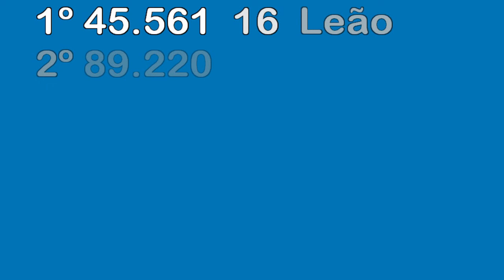RESULTADO DA FEDERAL 5836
RESULTADO LOTERIA FEDERAL 5836 DE HOJE 27/01, RESULTADO DA LOTERIA FEDERAL 5836 DE HOJE

1º
45561
LOTERICA ELITE
PIRACICABA/SP
R$ 500.000,00

2º
89220
MERCADAO LOTERIAS
SAO PAULO/SP
R$ 27.000,00

3º
17273
MUNICIPAL LOTERIAS
SAO PAULO/SP
R$ 24.000,00

4º
07749
PAULO CESAR LICIO
SAO PAULO/SP
R$ 19.000,00

5º
71166
LOTERICA TALISMA
ARACATUBA/SP
R$ 18.329,00